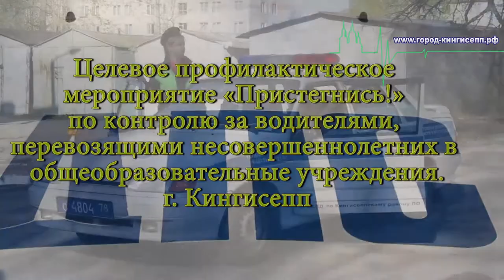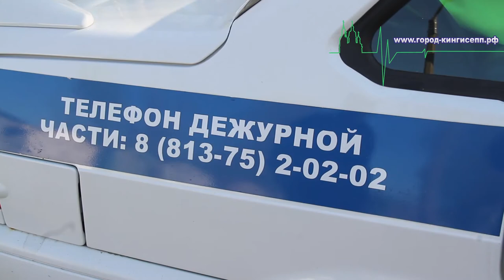Шестерых безответственных водителей оштрафовали в Кингисеппе